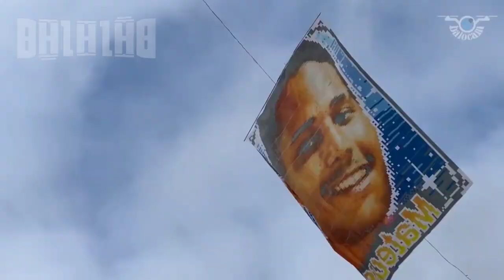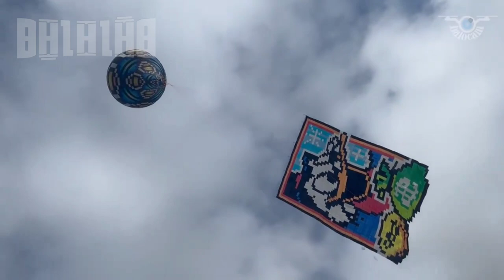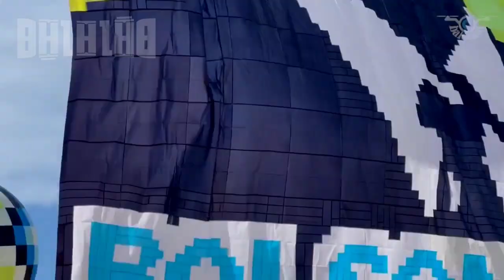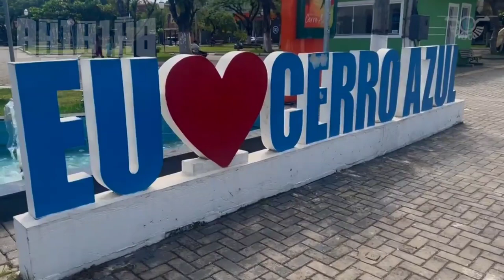2023 - 10°Festival de Balões sem Fogo - PR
(Imagens: Balocam - Capital Ecológica)
26/03/23 - Cerro Azul - Paraná.